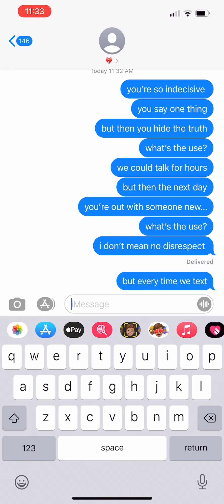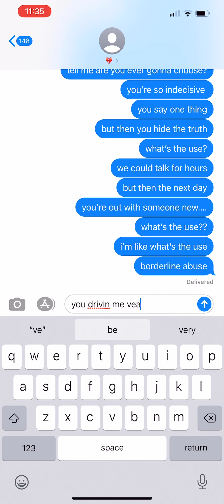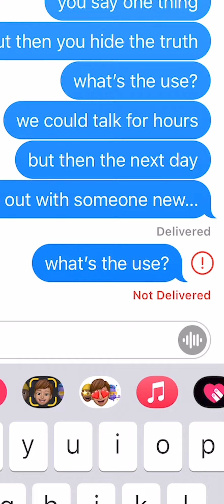forrest frank - what's the use? (official lyric video)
WHAT IS THE USE